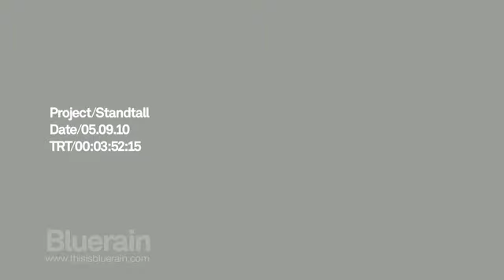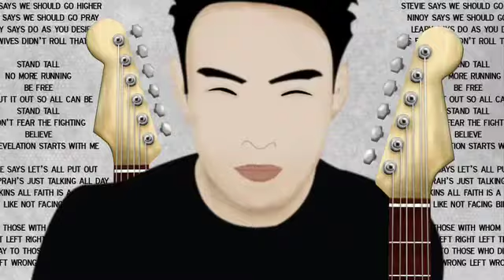Firefalldown - Stand Tall (Official Music Video)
Produced and directed by Greg Garcia of Blue Rain Multimedia, we bring you "Stand Tall", the second single by Firefalldown! A call to Stand up for the Way, the Truth, and the Life amidst the clamor of competing worldviews.

Stand Tall

Sino sa inyong naniniwala
All people are preachers all day
Sino sa inyong nawawala
Do you believe in what they say?

Stevie says we should go higher
Gary says we should go pray
Leary says do as you desire
His ex-wives didn't roll that way

Stand tall
No more running
Be free
Shout it out so all can be
Stand tall
Don't fear the fighting
Believe
The revolution starts with me

Pay attention to what the preachers say
Don't just say yeah

Carrie says let's all put out
While Oprah's just talking all day
To Dawkin's all faith is a cop out
Kinda like not facing Bill Craig

So I say to those with whom I will agree
Left right, left right, left, trod along
So I say to those who disagree
Left wrong, left wrong

Stand tall
No more running
Be free

Stand tall
Be free
Love me
Come on

Are you blind?
Are you weak
Are you feeling alone?
All are blind, all are weak,
Even those who don't know
Are you blind?
Are you weak?
Even those who don't weep
Need a heaven to go